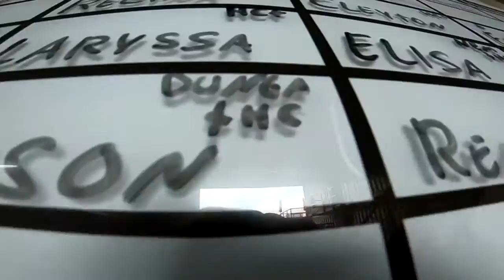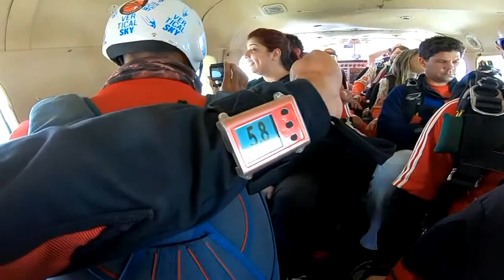Salto Duplo do Edson na São Paulo Paraquedismo